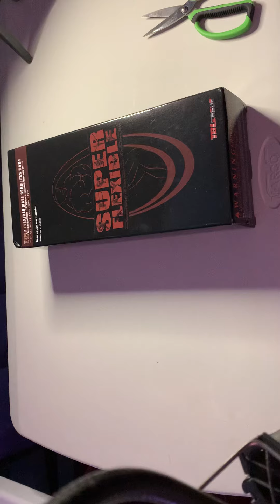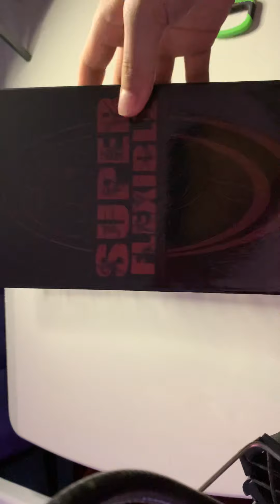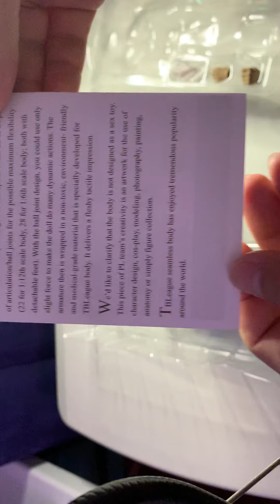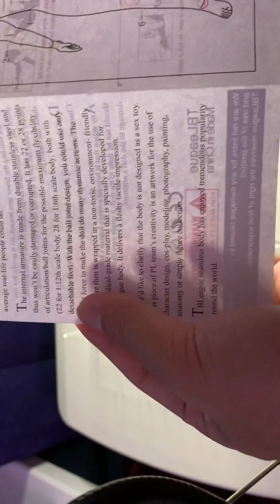Unboxing 1/6 M33 Super Flexible Male Seamless Body